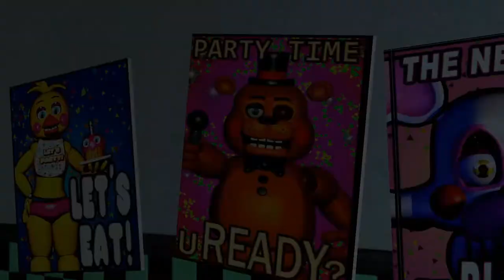GMOD FNAF | Bonnie's Eyebrows | Freddy and Friends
Bonnie is sad that he does not have eyebrows but he get a idea!!!